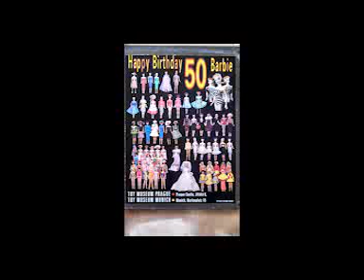Barbies at Prague Toy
Snippets of the barbies at the Prague castle Toy Museum